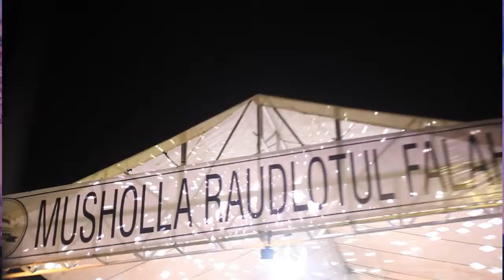FULL 2 - SIDOKAPASAN SURABAYA BERSHOLAWAT - HABIB SYECH